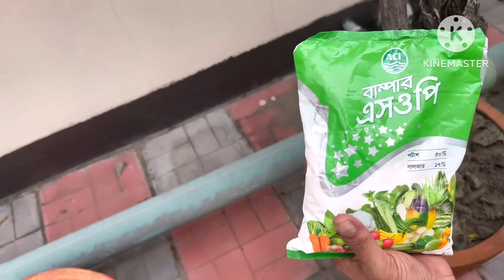বৃহস্পতিবার বিকেলে ছাদে কাটানো কিছু সুন্দর মুহূর্ত😍 বাগান বিলাসের যত্ন কিভাবে নিতে হয় ?